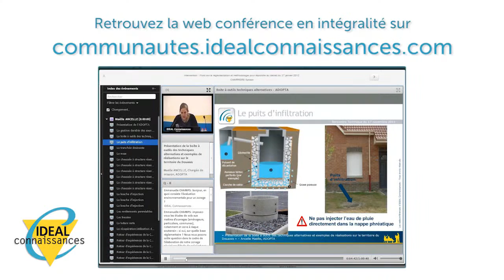Formation - La gestion de grands ouvrages